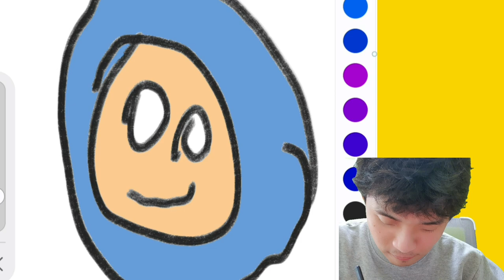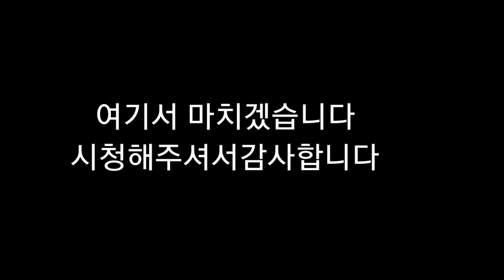뇌병변유튜버가 심심해서 뇌병변유튜버집에 있는 강아지 미르가 산책을 하는 그림 애니